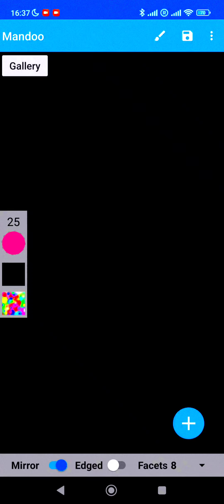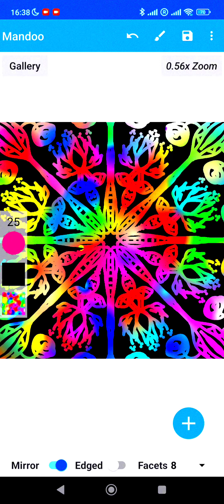M162- Meditative step by step Mandala drawing with Rainbow Colours on a black background. ASMR relax